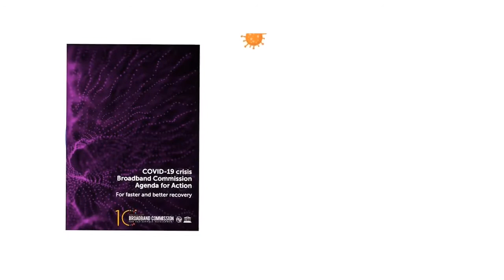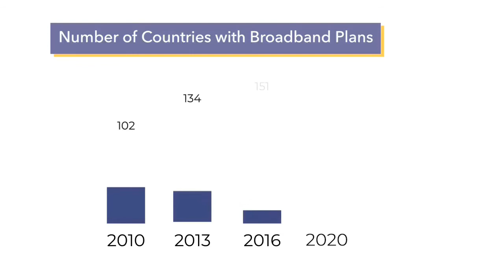Broadband Commission 10th Anniversary Animation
The Broadband Commission for Sustainable Development is excited to celebrate its 10th Anniversary this year. Founded 10 years ago by ITU, UNESCO, President Paul Kagame of Rwanda and Carlos Slim Helú of Mexico, the Broadband Commission seeks to boost broadband on the international policy agenda and expand access across the world.

This year, we honor all past and current Broadband Commissioners who helped us foster partnerships between international organizations, private sector, government, and civil society to realize our goals.

Together, they have accelerated the global response to the Coronavirus pandemic through the creation of the Agenda for Action and progressed significantly in the areas of child online safety, digital health, education, and more. Above all, they have published a series of annual State of Broadband Reports to track progress and reassess impact.

Thanks to the advocacy work of our Commissioners, the number of countries that now have access to broadband plans has increased by over 60% world wide in the last decade.

While 2020 is a year of celebration for the Broadband Commission, it also marks a crucial turning point. There remain just ten years to achieve the UN 2030 Sustainable Development Agenda.

Today, only half of the world’s population is using the Internet, leaving 3.6 billion people unconnected. The Broadband Commission is committed to supporting global digital cooperation to build this critical infrastructure for accelerating sustainable development.

The Broadband Commission will continue to contribute to Key Areas of the UN Secretary General’s newly launched Roadmap for Digital Cooperation, calling for  ‘Building Back Better With Broadband’ to accelerate the development of digital society and to leave no one offline.

We hope you can join us virtually this year in honoring the past decade of leadership and looking ahead to the decade of action  – a decade where ICTs will continue to make the world safer, stronger, and more connected.